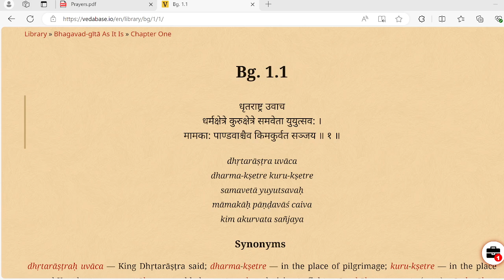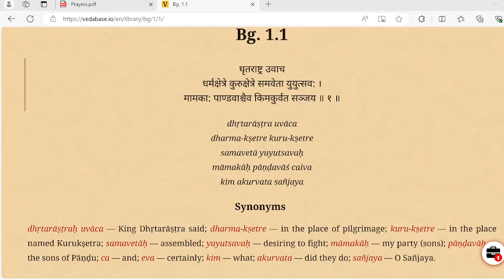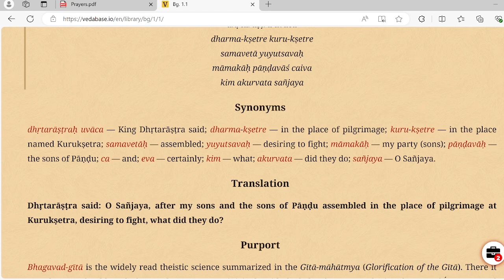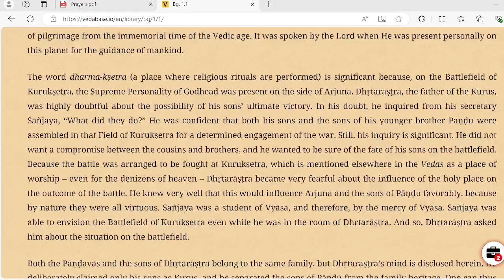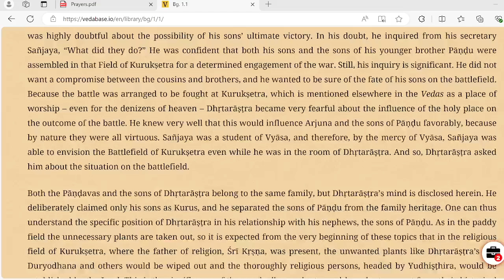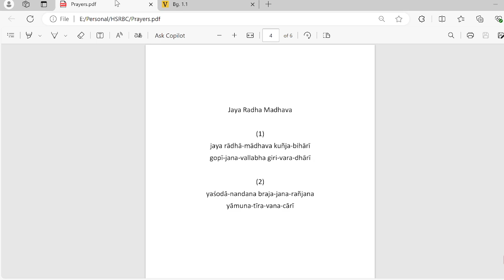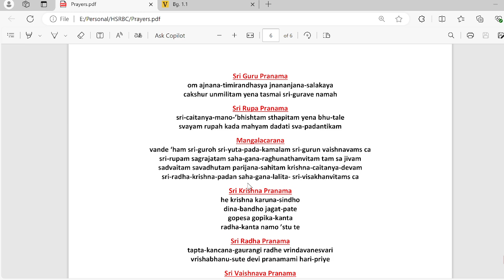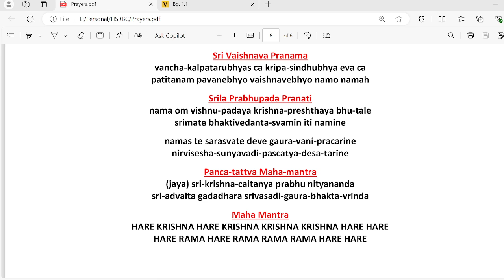BG 1.1 - Dhritarastra Inquiry | HG Muralipriya Govinda Das